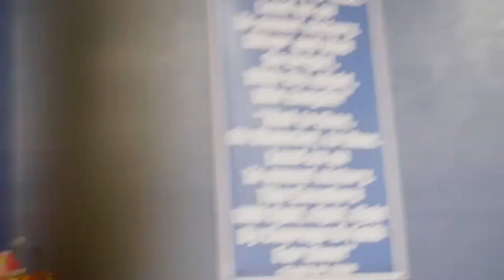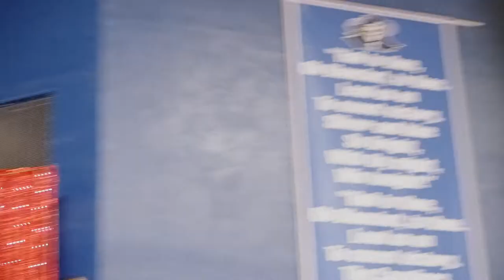Teeyan 2022 - Blanchet Catholic School